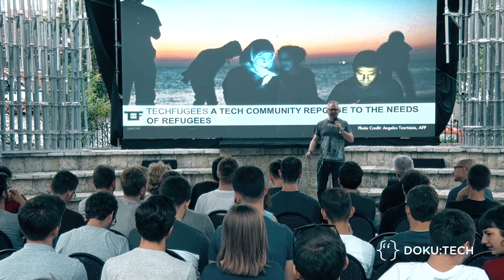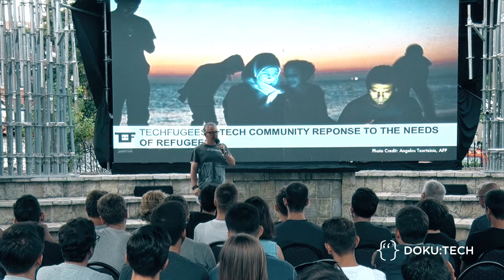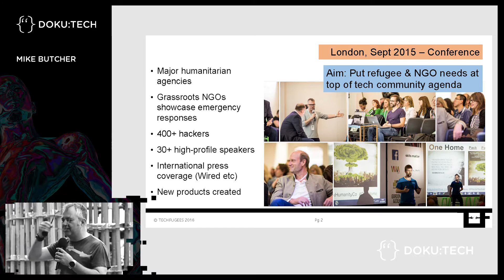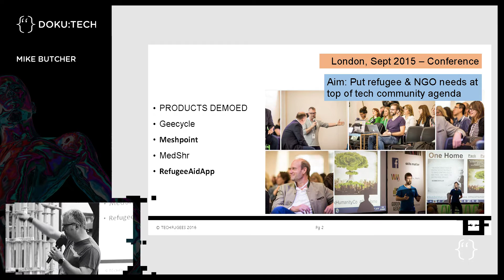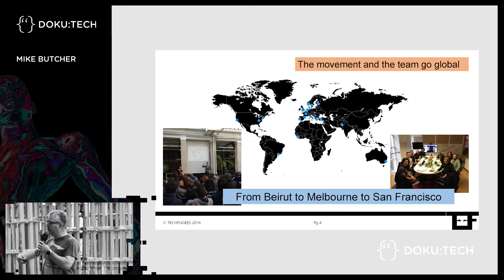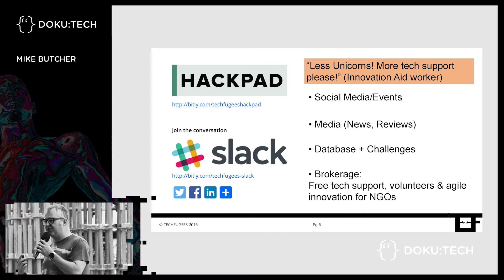TechCrunch / TechFugees | Mike Butcher | DOKU:TECH 2016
The tide of people flooding into Europe has flummoxed Governments and panicked legislators. A new UK initiative has crowdsourced the technology community and is finding answers via hackathons and combined intelligence. The goal is to kick-start the world's developer community to deliver relevant and essential tools into the hands of displaced people everywhere, giving them a voice, dignity and support.

DOKU:TECH is an inspirational and interactive annual event which brings together individuals and tech talent to meet with top-tier international future makers, executives and thinkers. Between 2014 and 2016, DOKU:TECH convened over 4,000 attendees and more than 60 renowned speakers for the two-day event.